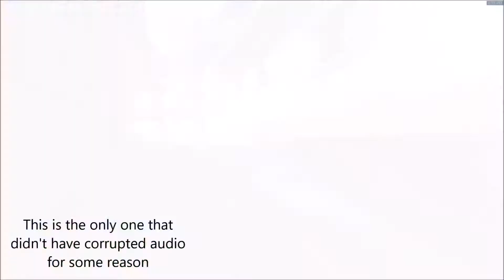Overwatch Highlight Reel Volume 1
Nerf this!